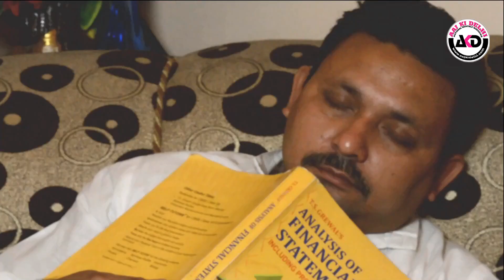SWACHCHH BHARAT ABHIYAN । SHORT FILM | YE MERA INDIA HAI | NARENDER MODI YOJNA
The24x7News is leading online news destination from Delhi which covers Global, Indian, Business, Sports and Fashion News.

Reporters from more than 100 cities report daily to keep you updated for latest updates from all around the world.

Our goal is to keep people aware about their surroundings and we do apolitical and non biased reportage.